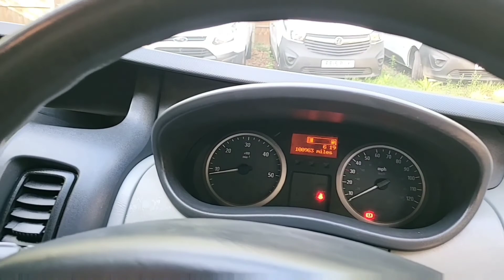HN13HVA eX-waterboard Vauxhall Vivaro Swb Van